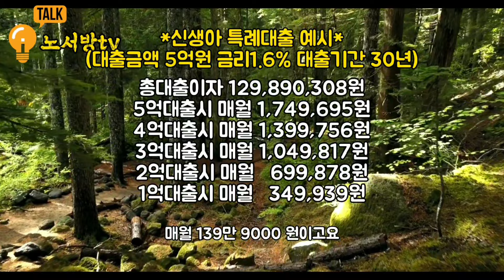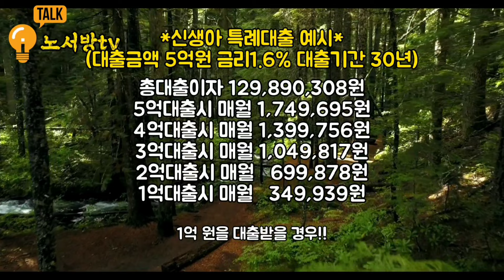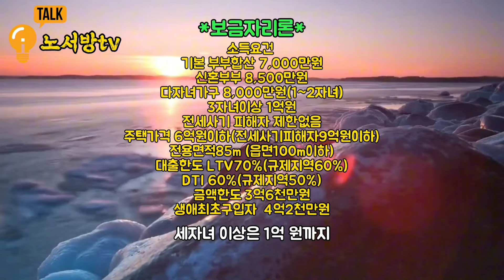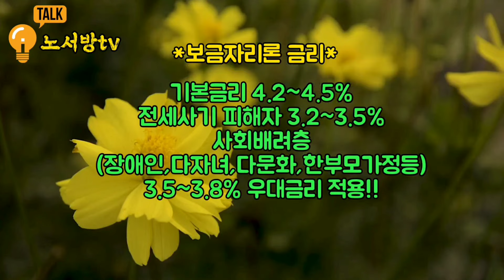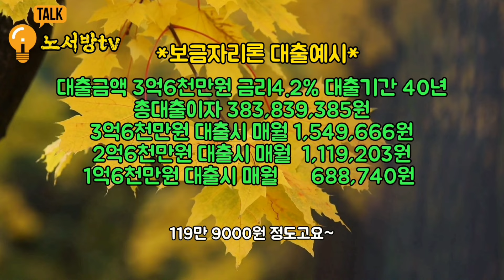지금 대박 난 "신생아특례대출"